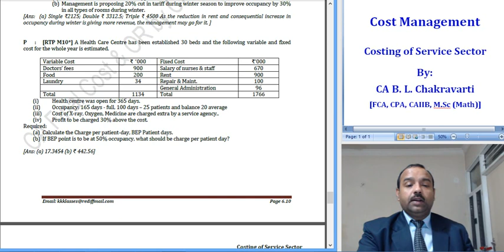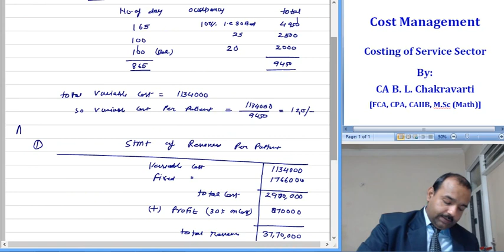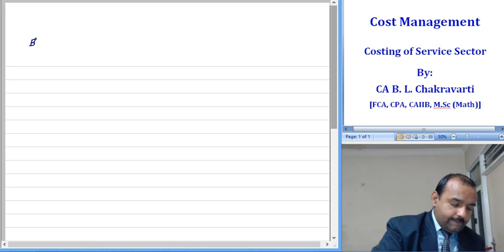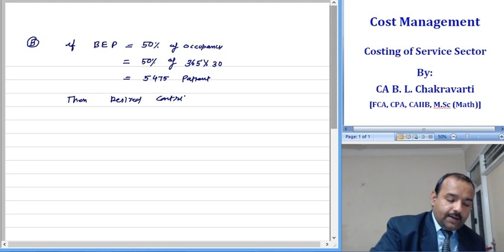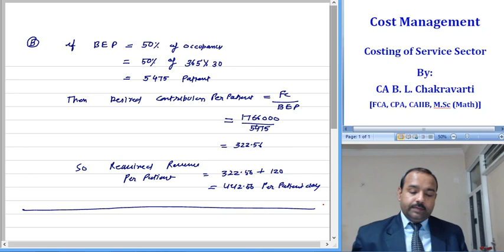CA Intermediate Paper 3 Cost Accountancy Operating Costing H 022